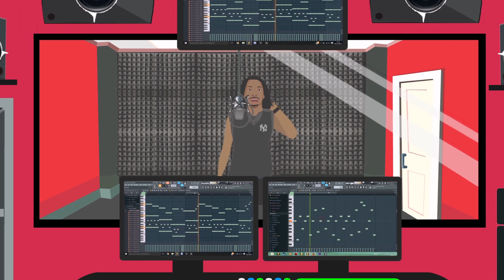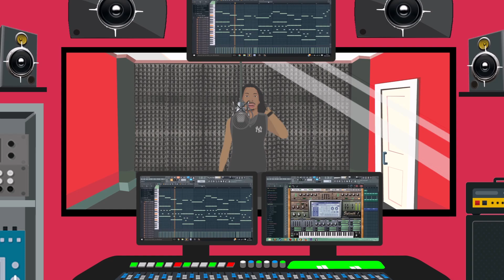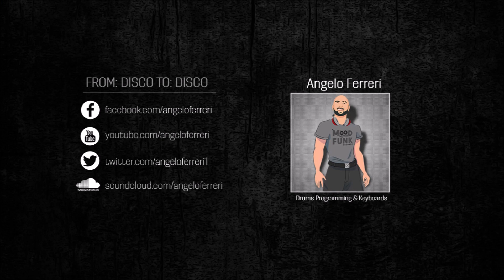Angelo Ferreri & Moon Rocket feat. Bel-Ami - FROM: DISCO TO: DISCO [Official Video]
Produced by Angelo Ferreri & Moon Rocket

Mastered by Zoran Jurisic @ MK Mastering

Drums Programming & Keyboards by Angelo Ferreri & Moon Rocket

Lead Vocals by Bel-Ami

Written by Eric D. Clark, Hans Nieswandt, Justus Köhncke

Published by Angora2000 Musikverlag/Hanseatic Musikverlag

(P) 2018 Mood Funk Records